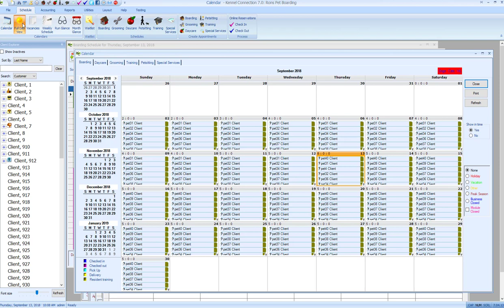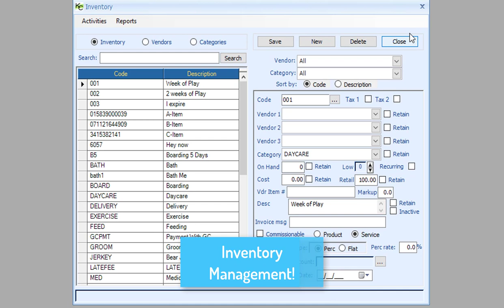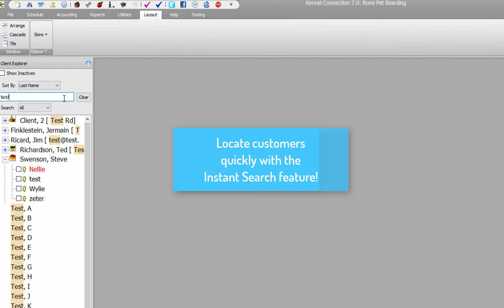Kennel Connection Overview